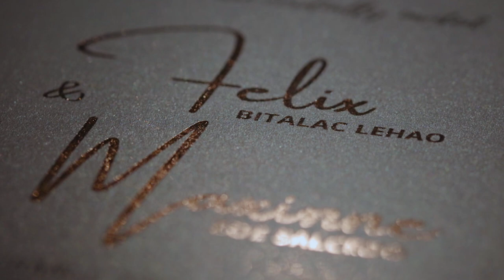Felix and Maxinne same day edit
Planner & Organizer : Romel Tamba Events
Coordination: Event Studio by Jo Seph
Deco/physical setup: Romel Tamba
Brides Gown: Jearson Atelier by  Jearson Demavivas
Entourage dressesş: Josephine Delgado Fano
Photo : Nico Martin Marquez
Video : Von Española Ellis
Sde Video: Davin Films
Mua: (Bride) Barbie Best
          (Entourage) JD Production
Sounds, Ligths and Ledwall : B-ads By Bads by Bads Floro
MC/Host: Kagawad Tom Atentar Haberle
Cake: Tin-Tins Beakery By Tintin Restauro-Sablon
Singer: BreadandWine Band Gensan
Chair: Classic events by Nilda Docena
Photobooth: Shutter Booth

Pica pica: Bit Bites By Rio Udo